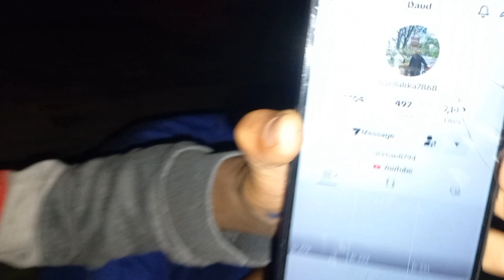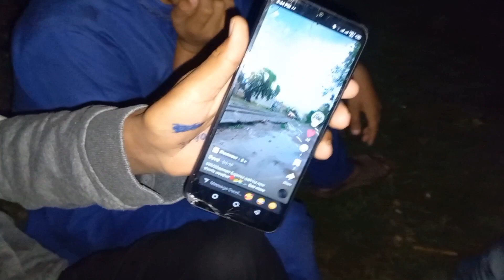Aaj railway ki Patali change Hui damage hone ki vajah se🛤🔧🛠😯